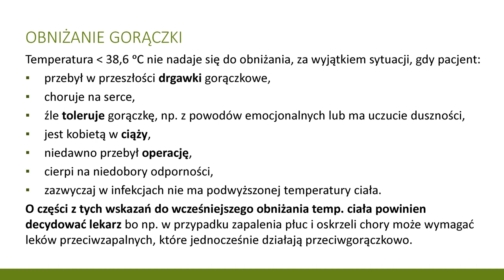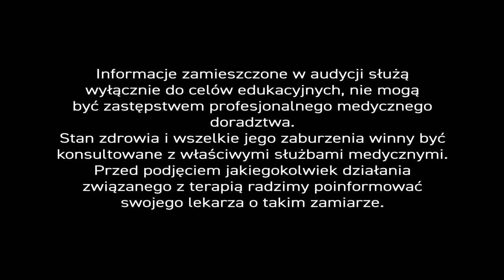Gorączka ♨ - Czy powinniśmy ją obniżać? - 🧩 PiszeBabaDoZielarza odc. 56.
Blackfriday zamienił się w przydługi blackweek 🧩. - Opanowała nas gorączka🌡przedświątecznych zakupów. - Ale nie o takiej gorączce będziemy dziś mówić w naszym programie, lecz o podstawowym mechanizmie obronnym naszego organizmu ♨...

Kluczowe, w gorączce, wydają się dwa zagadnienia -temperatura🌡, która ją sygnalizuje i sposób reagowania na podwyższoną ciepłotę ciała. - Pani Krystyna pyta nas rzeczowo:

- "Czy to prawda, że gorączki🤒 nie powinno się obniżać?" -

👨‍⚕Sprawa nie jest prosta, ale zaraz to wyjaśnię. - Gorączka to taki stan, gdy temperatura🌡organizmu pacjenta przekroczy 38 st. C.  - W powszechnej świadomości panuje jednak nieco inny pogląd. - 'Czerwona lampka' 🔴 zapala nam się z chwilą, gdy słupek w termometrze wychyla się nieco poza 36,6 st. C. - Reagujemy wtedy błyskawicznie i sięgamy po 💊 farmaceutyki...

To niewłaściwe podejście, bo generalnie - nie powinno się obniżać gorączki, jeśli temperatura ciała nie przekracza🌡38,6 st. C. - Od tej reguły są co prawda wyjątki, lecz o tym za chwilę.

Z czego to wynika? - Z faktu, że nieco podwyższona🌡temperatura to stan, w którym nasz układ odpornościowy działa sprawniej. - Układ odpornościowy niejako lubi ten stan i sam sobie go stwarza - mnoży więc limfocyty i przeciwciała, odpowiada na zagrożenie. - Gdy zatem decydujemy się stłumić gorączkę 🤒 za pomocą paracetamolu, ibuprofenu czy kwas acetysalicylowego 💊 - sami sobie robimy krzywdę.

W lekturze szkolnej "Antek" Bolesława Prusa pojawia się wątek wiejskiej dziewczyny 🧝‍♀ Anielki, którą chowają w piecu, na desce,  na '3 zdrowaśki". - Po co ją tam zamknęli? - By podnieść temperaturę🌡jej ciała. - Pomijając kwestię drastyczności takiej metody, mieszkańcy dawnej wsi intuicyjnie wiedzieli, że jak się ktoś wypoci ♨ to choroba z człowieka prędzej czy później - 'ujdzie' - i szansa wyleczenia jest większa.

Nie powstrzymujmy naszego organizmu, gdy on sam chce podnieść ♨ temperaturę ciała do rozsądnej granicy (w przypadku dzieci może to być nawet 🌡39 st. C, bo one lepiej tolerują wysoką temperaturę). Możemy tak postąpić tylko w pewnych sytuacjach, o których wspomniałem na początku. - Podwyższoną temperaturę ciała należy bezwzględnie obniżać u 🤰 kobiet w ciąży i w sytuacji, gdy pacjent 🤒:
- przebył w przeszłości drgawki gorączkowe;
- choruje na serce;
- doznaje duszności lub źle toleruje gorączkę np. z powodów emocjonalnych;
- niedawno przebył operację;
- cierpi na niedobory odporności;
- w infekcjach zazwyczaj nie występuje u niego podwyższona temperatura ciała.

O części z tych wskazań powinien decydować 👨‍🔬 lekarz, bo np. chorzy na zapalenie płuc i oskrzeli mogą wymagać leków przeciwzapalnych, które jednocześnie działają przeciwgorączkowo.

Co do zasady jednak - gorączka ♨ jest ważną i potrzebną funkcją układu odpornościowego i nie powinniśmy jej obniżać. - Jeśli już zdecydujemy się na taki krok, to raczej z pomocą 🌿ziół. - W Centrum Ziołolecznictwa 🏥 stosujemy połączenie ekstraktów z kory wierzby (800 mg) i kwiatostanu lipy (200mg) - w dawkach dobowych, oraz mieszankę ziołową do zaparzania zawierającą: liść babki lancetowatej (25%), korzeń lukrecji (25%), kwiatostan lipy (20%), ziele tymianku (10%), liść mięty pieprzowej (10%) i liść maliny (10%). - Surowce te działają nie tylko przeciwgorączkowo, ale też przeciwzapalnie 💥 i przeciw-wykrztuśnie. - Dzięki takiej herbatce zbijemy gorączkę i złagodzimy infekcję górnych dróg oddechowych.

Podsumowując. - Czy to prawda, że ♨ gorączki nie można obniżać? - Prawda, ale nie zawsze...